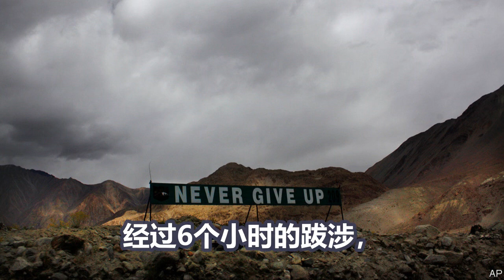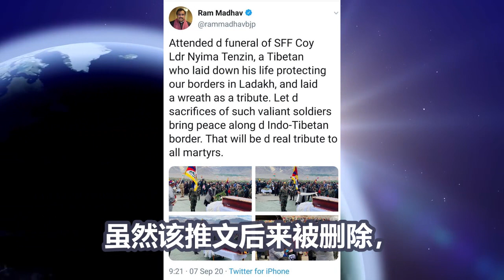中國印度邊境衝突事態發展、前因後果 | 亞太新聞 | Ep 02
今天是2020年9月8日。

新聞扼要。
中印两国四十五年来，
首次边境交火。

觀點扼要。
亚洲兩大巨头，
为了争夺
喜马拉雅山的领土，
而陷入危险的对峙之中。

以下。讓我們来，
梳理一下來龍去脈。

中国的国营文娱小报
《环球时报》在
9月8日怒斥说，
印度的行为就像，
「在悬崖边上笨拙
地倒立逞能」一样鲁莽。
《环球时报》更补充说：
「我们必须，
在此严厉警告印方：
你们越线了！」

 在印度方面的每天叙述中，
却竟然是说中国军队越界了。

印度说，9月7日，中国军队
接近穆赫帕里峰，
附近的印度阵地，
并向空中发射了「几发子弹」。

在中国的叙述版本中，
却竟然是印度军队越过了，
没有界定的、
有争议的边界，并鸣枪示警，
迫使中国人民解放军
「采取紧急应对措施」。

印度消息人士认为，
不管是谁首先扣动了扳，
总之就是双方都有开枪。

无论如何，
这个是是45年来，
这中印两个都拥有核武器的邻国，
沿着广阔的喜马拉雅山的边界，
相互交击的子弹的第一次。

自春季以来，
印度和中国，
在西藏以西的高原拉达克（Ladakh），
一直处于紧张的对峙状态。

印度指责解放军，
在中印边境实际控制线（LAC），
沿线的几个点集结兵力、
修建前哨，并蚕食领土。

实际控制线是一条有争议的、
模糊的分界线；因为，
在没有商定的国际边界的情况下，
这条分界线是一条共识的边界。

6月，双方同意脱离接触。
几天后，在加尔万河谷，
却发生了一场致命的纠纷，
虽然过程并没用到枪械。

至少有20名印度军队，
在使用临时武器，
进行的徒手搏斗中丧生。

许多人受伤，
一些人从山沟里掉进河里。
中国人的伤亡人数不详。
这次交锋使两个对手之间，
仅存的一点信任消散了。

据报道，
由于夏天的谈判毫无进展，
双方都在庞公湖南岸，
集结了坦克和其他部队。

因为在那里，
印度和中国的主权地域重叠，
而且分歧的范围特别大。

据《纽约时报》报道，
8月下旬，双方武装部队
「互相大喊大叫，
涌入一两码以内的范围」。

8月30日，
印度似乎采取了主动，
派遣特种部队
经过6个小时的跋涉，
占领了
紧靠庞公湖以南的楚舒尔地区的山峰，
据说是为了先发制人。

这使其能够俯瞰中国解放军的阵地
和下面的关键通道，
并在未来的谈判中
成为一个潜在的讨价还价的筹码。

印度官员争辩说，自4月左右以来，
中国已经占领了印度认为是其在
中印边境实际控制线（LAC）
一侧的1000平方公里的领土。

在楚舒尔的突袭行动，
之所以引人注目，
是因为印度动用了其，
"特别边境部队"（SFF）。

这支由西藏人组成的部队，
最初是在1962年中印战争后，
在美国中情局的帮助下成立的。

中国于1950年入侵西藏，
并于1959年镇压了那里的起义，
导致包括达赖喇嘛在内的，
数万名藏人逃往印度。

自此以后，他们在印度的存在，
一直是双边关系的一个刺激因素。

如果说印度动用藏人武力，
是为了向中国传递信息。

那么，在9月7日当天，
执政的印度人民党秘书长，
拉姆-马达夫（Ram Madhav），
出席一名据报道是在行动中，
被地雷炸死的，
藏人联合会成员的葬礼，
并献上花圈时，
仅剩下的疑团就被消除了。

然后，马达夫先生，
通过在推特上赞扬说道：
「一名在拉达克
保护我们的边界的藏人
牺牲了他的生命」。

并尖锐地将其称为「印度西藏」，
而不是印度中国的边界。

虽然该推文后来被删除，
但也而触动了中国的神经。

双方的交锋虽然远在
拉达克之外；
但于9月2日，印度禁止了，
118个中国应用程序，
包括一款非常受欢迎的、
腾讯的视频游戏《絕地求生》、
中国搜索引擎百度、
及数字支付系统支付宝。

在6月的冲突之后，
印度已经禁止了其他59个应用程序，
包括TikTok和微信。

一天后，
印度国防参谋长，
拉瓦特（Bipin Rawat）将军表示，

他希望被称为 "四国集团"，
即是由美国、澳大利亚、
印度和日本的集团，
在亚洲 「确保航行自由行动」，

指的是在中国声称的南海海域，
进行的海军武力展示的潜在顾虑。

虽然美国经常进行这样的行动，
但印度却没这么激烈的反应。

如果美国在太平洋有争议的水域，
扩大其海军的巡航范围，
那将标志着美国与中国的对抗升级。

因为旧的规则似乎正在瓦解，
中印边境山区领土的争夺越加危险。

几十年来，印度和中国在边境，
达成了各种协议：

例如禁止使用枪支，
相互碰撞的巡逻队不应跟随，
重武器应保持在最低限度等等。

6月在加尔旺发生的致命冲突，
对这些谅解造成了沉重的打击。

9月7日在穆赫帕里使用枪支，
即使只是为了警告，
也是对另一个方的打击。

2016年退休的、
印度陆军北方司令部负责人
D·S·胡达将军说：
「所有过去的协议都已破裂，
随着中国对那些、
不被认为是有争议的地区，
例如加尔万的入侵，
已经失去了大部分的神圣地位。

 印度外交部长
S· Jaishankar 承认，
当前局势确实 「非常严重」。

印度和中国的军队，
仍然相互靠近。

尽管在未来几个月内，
维持新的前哨会变得更加困难，

但中国外交部发言人赵立坚，
在9月8日指出：

「我们都希望
我们军队能回到营区，
不要在中印边界有任何对峙。
当地海拔4000多米，
自然环境尤其是冬天，
非常不适合人类生存。
【希望】通过磋商，
能够早日就脱离接触达成共识」。

但是，这种盼望看起来不太可能。

印度退休将军胡达将军点评说：
「所有这些，
都指向未来军事升级的可能性，
除非中国人改变
他们在脱离接触问题上的顽固态度。」